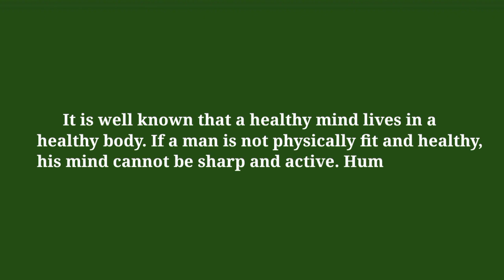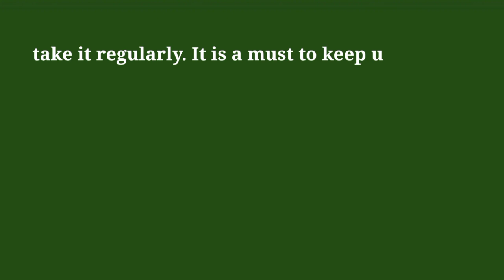Essay on Physical Exercise || Benifits of Physical Exercise || Common Essay serie for HSLC exam 2023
Dear Students,
This series will cover most of essays which have been asked in your HSLC examination before. I hope it will definitely help you in your upcoming  HSLC exam 2023 .